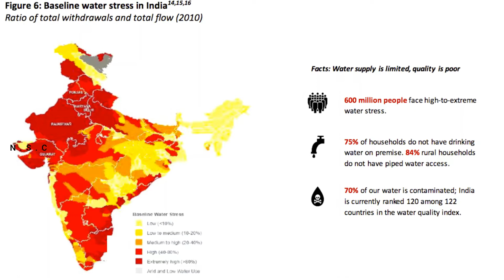How much water is wasted in INDIA ? {2021}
How many of us who drink water from sealed bottles (pet bottle) carry with them if the water is still remaining ? And how many of us throw that water in the nearby plant as we feel this water will become non-drinkable for the next day? Water is not perishable after 24 hours, but it will certainly perish from the world if not well-preserved.

Knowingly, not unknowingly, we waste water every day. We do not understand the wastage while doing small-small things as part of our daily routine. Not turning off the tap when brushing teeth, shaving, leakages, washing vehicles with fresh water are some of the ways we are wasting water on a daily basis.

We use about 27% of water for bathing and toilet use. Approximately, a leaking faucet can waste 4,000 drops of water, which is equal to a litre of water. A flush of the toilet uses six and a half gallons of water.

On an average one person wastes about 0-45 litres water per day. To understand it better, it is 30% of water requirement per person per day. 125 million litres of water wasted daily.